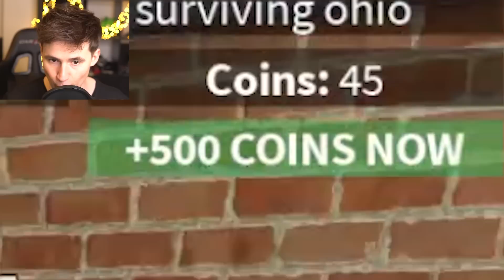I FOUND OHIO IN ROBLOX..